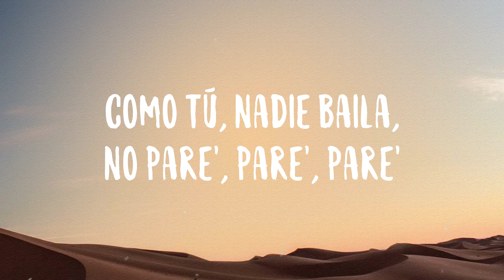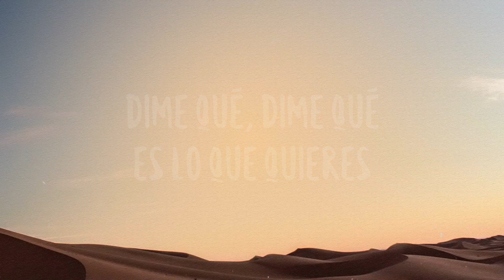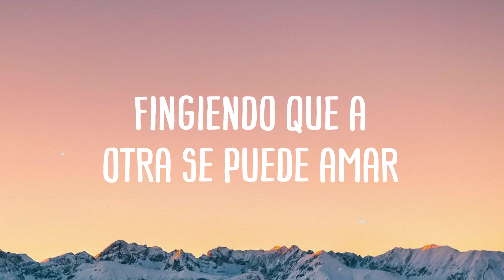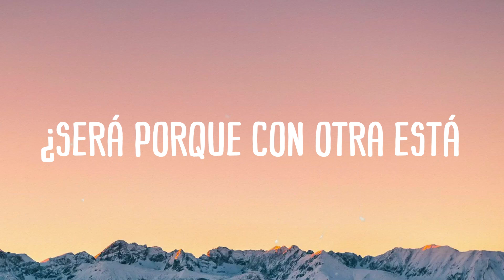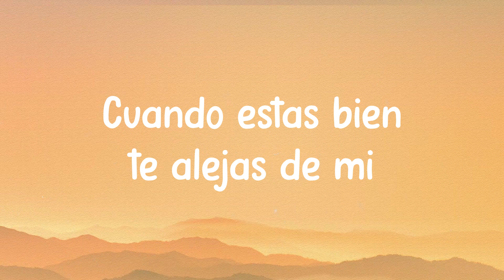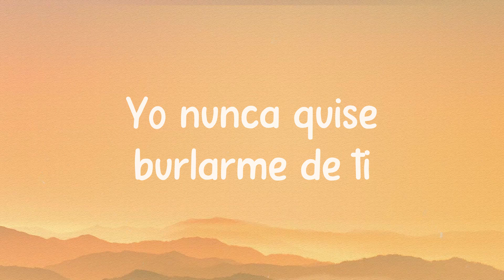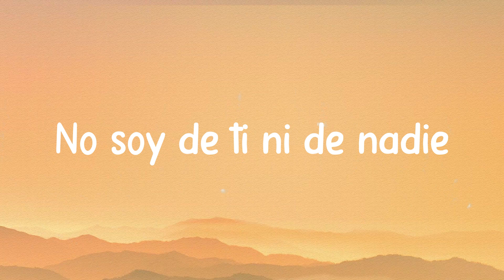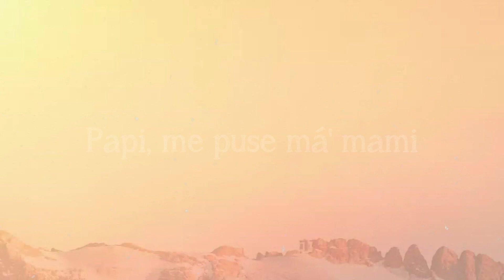BAILAR CONTIGO - Black Eyed Peas, Daddy Yankee (Lyrics Version)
BAILAR CONTIGO - Black Eyed Peas, Daddy Yankee (Lyrics Version)  del  Ba-da-ba-da-ba-be bop-bop-bodda-bope
  Bop-ba-bodda-bope
  Be-bop-ba-bodda-bope, bop-ba-bodda
  Ba-da-ba-da-ba-be bop-ba-bodda-bope
  Bop-ba-bodda-bope
  Be-bop-ba-bodda-bope, bop-ba-bodda-bope
  Yo quiero bailar contigo
  Yo quiero romper contigo
  Yo quiero romper
  'Toy en la mia
  No me dañen el party
  Se fue la señal, no le tengo reply
  Pon la mano en el sky
  Súbela high, high, high, go
  'Tamo perreando en el party
  Tú sabe' quién es tu daddy
  Aquí le llega everybody, legale' también ilegale'
  Como tú, nadie baila, no pare', pare', pare'
  Síguelo hasta mañana, no pare', pare', pare'
  Aquí todo el mundo se liquidó
  Acabando con el líquido
  Se cayó, pero no tímido
  Esta fiesta la hacemo' los do'
  Ba-da-ba-da-ba-be bop-bop-bodda-bope
  Bop-ba-bodda-bope
  Be-bop-ba-bodda-bope, bop-ba-bodda
  Ba-da-ba-da-ba-be bop-ba-bodda-bope
  Bop-ba-bodda-bope
  Be-bop-ba-bodda-bope, bop-ba-bodda-bope
  Yo quiero romper
  Dj turn it up
  This hit is my song
  Baby, let's burn it up
  I wanna party all night long
  I've been working so hard
  It's time for Dirty Bit
  The weekend's here, let's go out get lit
  And start some shit
  And set the roof on fire
  Let's party, party, party
  Baby
  Tú y yo bailamo' como ragda ragda body
  Go
  Baby, that's how we roll
  We gon', loco outta control
  Light up the fuse, make it explode
  Shake that, shake that rápido
  Come on, let's go
  Ba-da-ba-da-ba-be bop-bop-bodda-bope
  Bop-ba-bodda-bope
  Be-bop-ba-bodda-bope, bop-ba-bodda
  Ba-da-ba-da-ba-be bop-ba-bodda-bope
  Bop-ba-bodda-bope
  Be-bop-ba-bodda-bope, bop-ba-bodda-bope
  Yo quiero romper
  Tú puedes perrear conmigo
  Dale duro, suavecito, slow motion, despacito
  Yo quiero romper
  Dime qué, dime qué es lo que quieres
  I do not care about other mujeres
  My mind is on you
  You know where my head is
  I like to move it me gusta mover
  I like when you screaming and sayin' joder
  You got my corazon beatin
  And the beat don't stop
  Now it's time to set
  Set the roof on fire
  Baby
  Go
  Yo quiero romper
  Ba-da-ba-da-ba-be bop-bop-bodda-bope
  Bop-ba-bodda-bope
  Be-bop-ba-bodda-bope, bop-ba-bodda
  Ba-da-ba-da-ba-be bop-ba-bodda-bope
  Bop-ba-bodda-bope
  Be-bop-ba-bodda-bope, bop-ba-bodda-bope